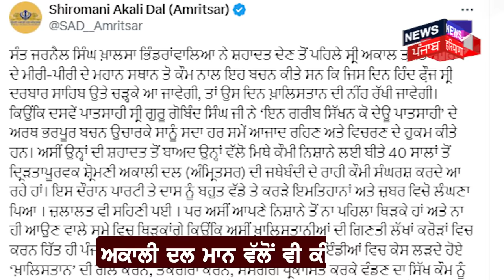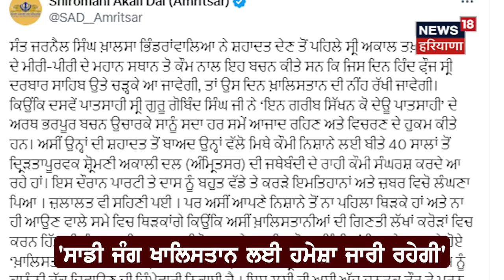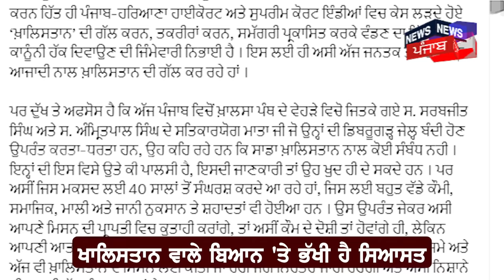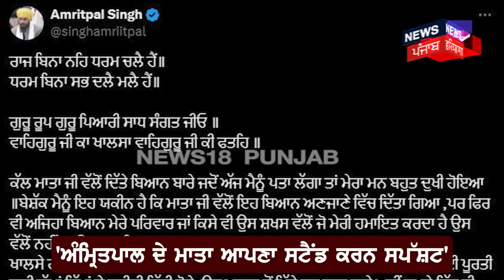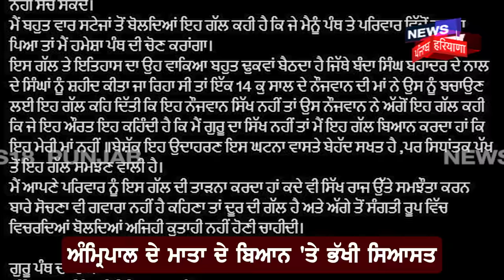Simranjit Singh Mann ਨੇ ਮੰਗਿਆ Amritpal ਦੇ ਮਾਤਾ ਤੋਂ ਸਪਸ਼ਟੀਕਰਨ, ਕਿਉਂ ਦਿੱਤਾ ਖਾਲਿਸਤਾਨ ਵਾਲਾ ਬਿਆਨ ? | N18V